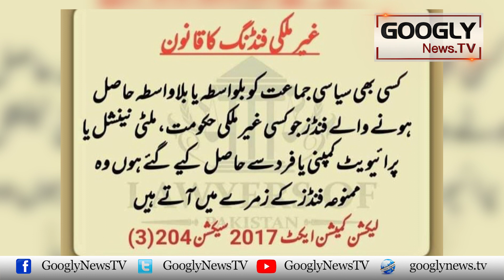PTI Per Pabandi Lagwanay Kai Liyay Reference Kei Tayyari Taiz | Googly News TV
PTI Per Pabandi Lagwanay Kai Liyay Reference Kei Tayyari Taiz